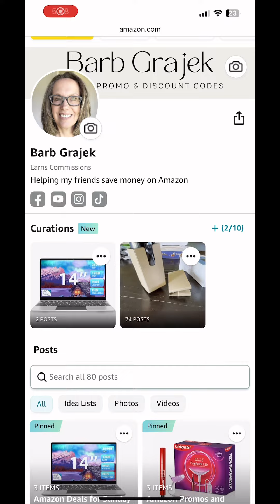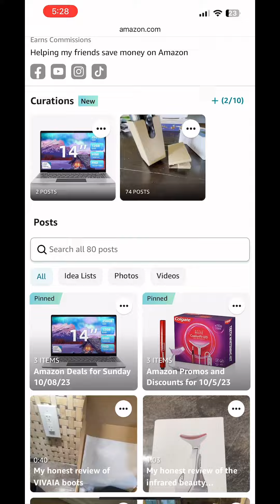Amazon Discounts and Promos for Monday 10/9/23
Car vacuum

Bit.ly/BarbGrajek